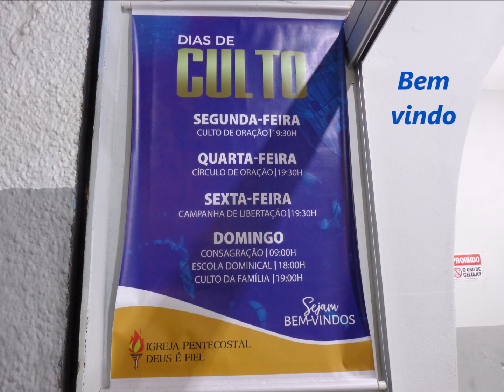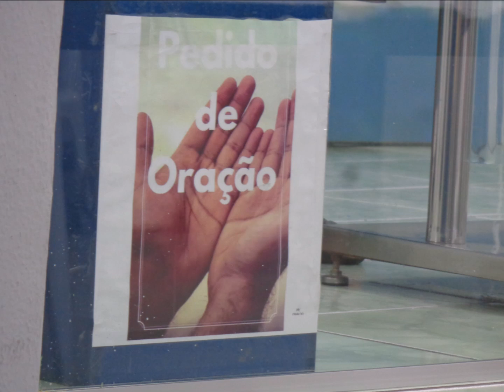Deus é Fiel....20 Outubro 2024 - São Cristovaão - B.H M.G - Consagração Obreiro - Palavra